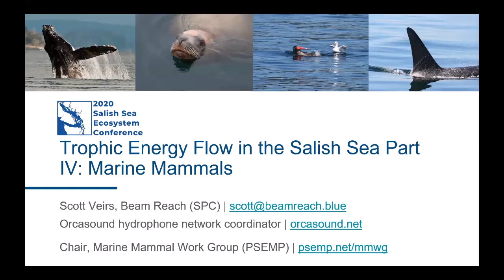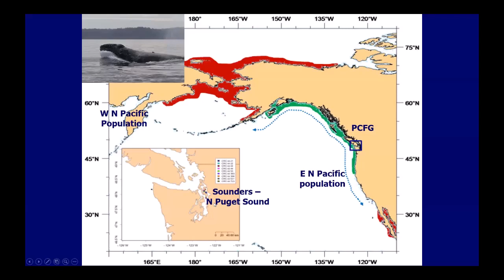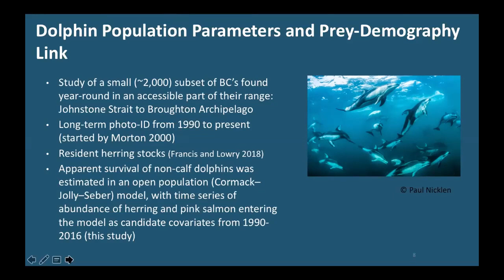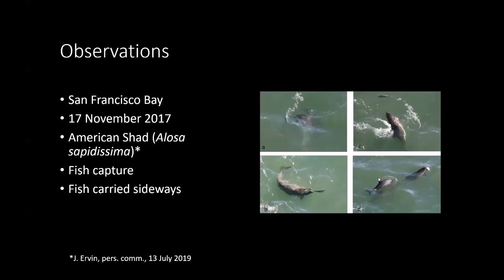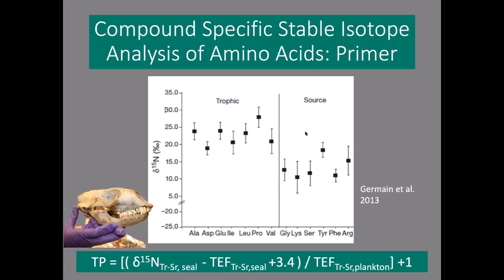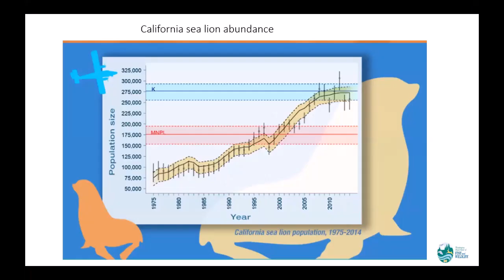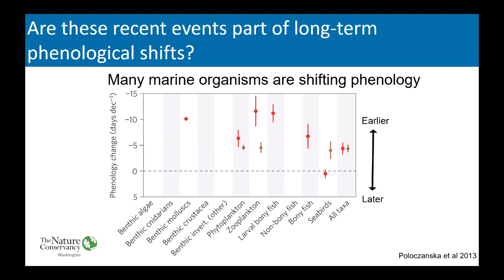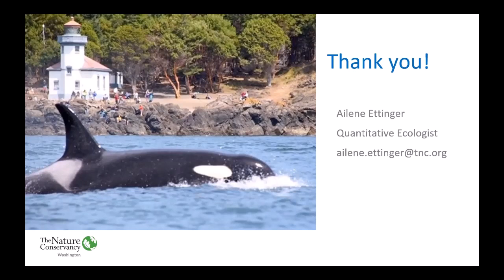Six science talks on "Trophic energy flow in the Salish Sea: Marine mammals" (2020 SSEC)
Recording of six presentations made on 4/21/20 as part of the remote-only 2020 Salish Sea Ecosystems Conference. Topics include humpback whales, gray whales, Pacific white-sided and common dolphins, harbor porpoises, harbor seals, sea lions, and Southern Resident Killer  Whales.

Please contact lead author for attribution guidance.

1 (4:34): Overview of baleen whale feeding behavior and prey in the Salish Sea
John Calambokidis, Cascadia Research Collective, Olympia, WA and Scott Veirs, Beam Reach, SPC, Seattle, WA

2 (22:24): Dolphins and herring of the Salish Sea: understanding responses of a top predator to fluctuating prey and human disturbance
Erin Ashe, Oceans Initiative, Seattle, WA, Leslie New, Washington State University, Vancouver, WA, Alexandra Morton, Raincoast Research, Sointula, BC, Canada and Rob Williams, Oceans Initiative, Vancouver, BC, Canada

3 (36:15): Harbor Porpoises (Phocoena phocoena vomerina) Catching and Handling Large Fish on the U.S. West Coast
Katrina MacIver1, Cindy Elliser1, Sanne Hessing2, Katrina MacIver1, Marc Webber3 and William Keener3, (1)Pacific Mammal Research, Anacortes, WA, (2)CetaScience, Houten, Netherlands, (3)The Marine Mammal Center, Sausalito, CA

4 (50:30): Reconstructing a century of coastal productivity and predator trophic position in the Salish Sea using archival harbor seal bone.
Megan L Feddern, University of Washington, Seattle, WA

5 (1:03:35): California sea lions, harbor seals, and long-beaked common dolphins forage on anchovies in south Puget Sound
Steven Jeffries1, Steven Jeffries1, Phill Dionne2 and Nicholas Wenzel3, (1)WDFW, Lakewood, WA, (2)WDFW, Olympia, WA, (3)Seattle Shellfish, Olympia, WA

6 (1:19:11): Shifting phenology of an apex/specialist predator tracks changes in its favored prey
Ailene Ettinger1, Jameal Samhouri2, Candice Emmons3, Chris J Harvey3, Brad Hanson3, Eric Ward3 and Jennifer K Olson4, (1)The Nature Conservancey- Washington Field Office, Seattle, WA, (2)NOAA Northwest Fisheries Science Center, Seattle, WA, (3)NOAA's Northwest Fisheries Science Center, Seattle, WA, (4)Everett Community College, Everett, WA